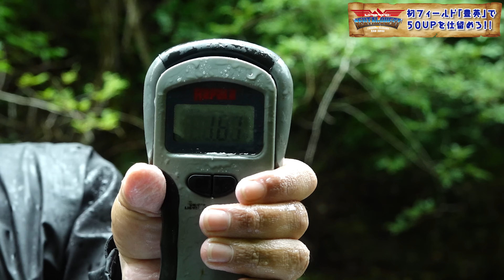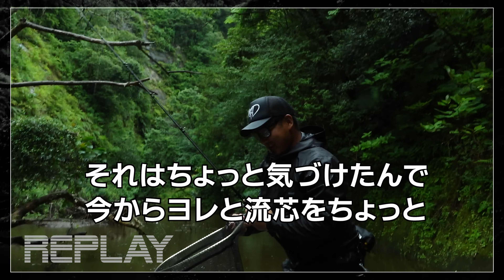[カジヤン主演新番組スタート] RENTAL QUEST vol.001 ~50upを捕獲せよ~ 千葉県 豊英湖編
レイドジャパンからカジヤンこと梶原智寛主演の新番組がスタートします!!
その名も「RENTAL QUEST」
レンタルボートフィールドのみでそのフィールドのお題をクリアしていく番組内容になっています!!
初回の今回は千葉県・豊英湖。お題は「50アップを捕獲せよ」です!!
カジヤンのテクニックを駆使して50アップをゲットする事はできたのか⁉